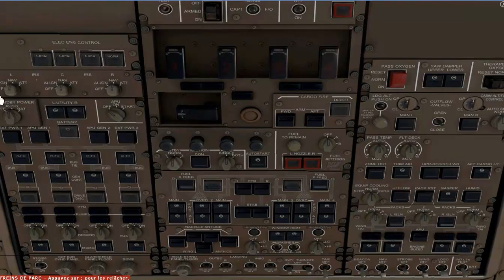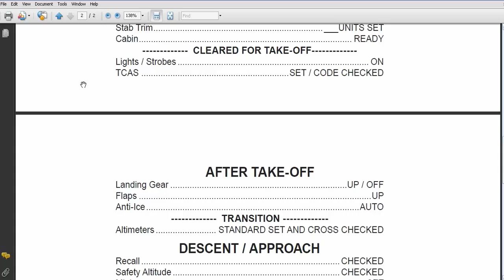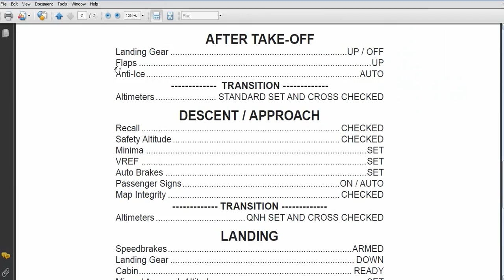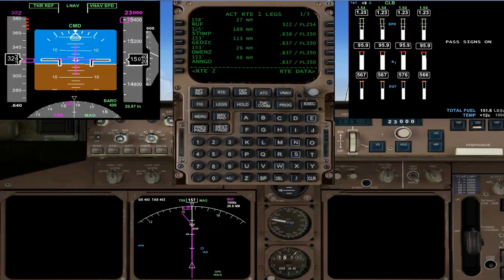FSX PMDG 747 Toronto to Princess Juliana Professional Part 3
Taxi checklists, departure, up to FL150.